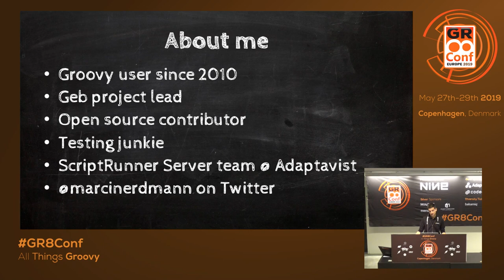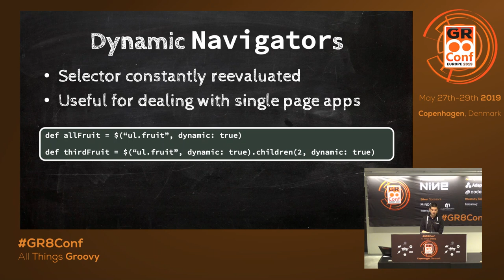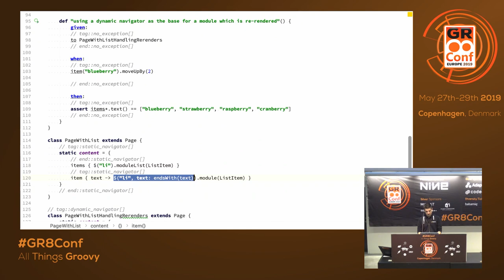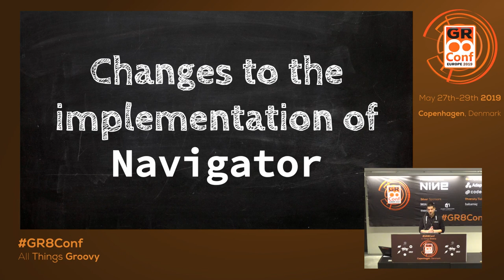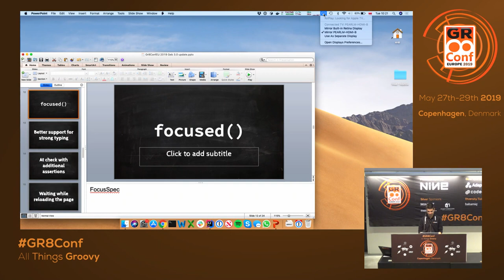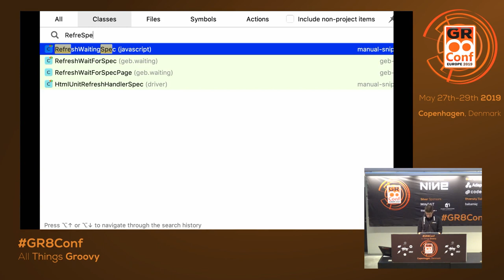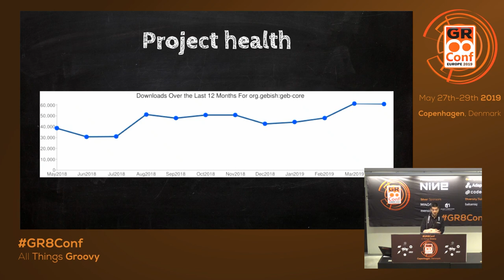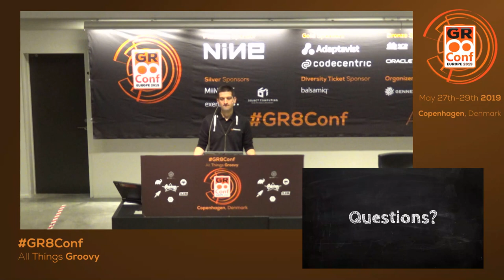Geb 3.0 update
During this talk Marcin will discuss changes and improvements which recently made their way into Geb, how to stay productive using Geb as a team and why Geb is still a good choice for writing browser tests in the age of highly asynchronous, single page applications.